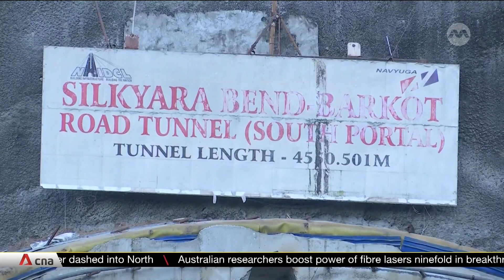India tunnel collapse: First visuals emerge of workers who have been trapped for 10 days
More than 10 days in, the first images of the 41 workers trapped in a collapsed tunnel in India’s Uttarakhand region have emerged. A camera was inserted through a pipe drilled on Nov 20. The construction workers are alive and well, but there is no clarity on when they will be pulled out to safety. But the government said it is confident it will be able to pull the men out alive. Priyata Brajabasi has more from New Delhi.